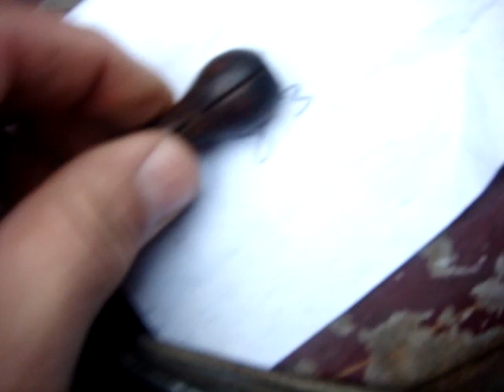Old Vintage Antique Sewing Machine Wilcox Willcox & Gibbs Hand Crank Only